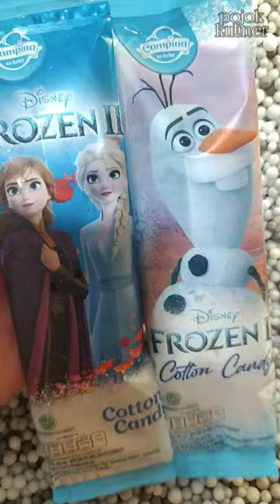hunting dua ice cream campina cotton candy frozen seru